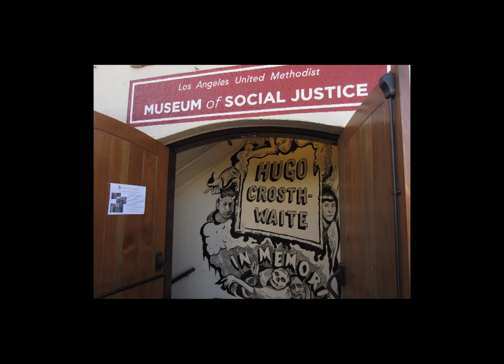Hugo Crosthwaite: IN MEMORIAM: Mural at Los Angeles at Museum of Social Justice 2017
IN MEMORIAM
Mural Performance presented by Mexican American artist Hugo Crosthwaite at the Museum of Social Justice in Los Angeles, California in 2017.
This project consists of the performance of the construction and deconstruction of an improvised mural in a public setting.
Video edited by Theresa Magario.